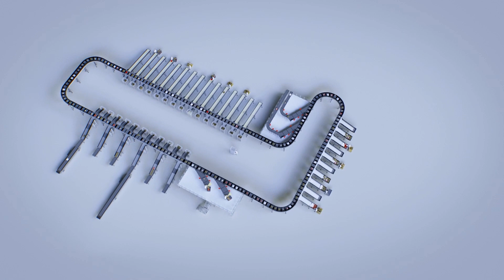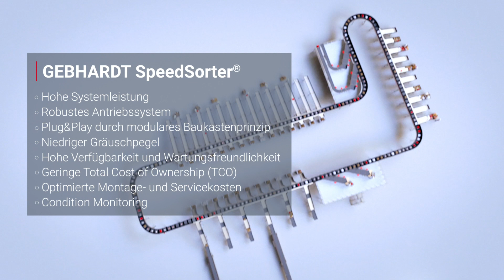GEBHARDT SpeedSorter® loop – Mechanical meets Digital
Der GEBHARDT SpeedSorter® loop ist ein Hochleistungssortiersystem, welches auf dem Prinzip eines Crossbelt Sorters basiert. Es kann je nach zu sortierendem Gut und Carriergröße bis zu 16.500 Fördergüter in der Stunde transportieren. Entwickelt nach der Maxime „Mechanical meets Digital“ vereint der GEBHARDT SpeedSorter® loop das Beste aus beiden Welten. Der robuste und mechanische Antrieb sowie das rein mechanische Ausschleusprinzip werden durch digitale Funktionen ergänzt, um eine hohe Anlagenverfügbarkeit zu gewährleisten und den Wartungsaufwand erheblich zu reduzieren.